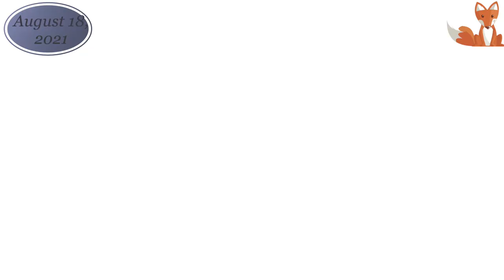Rating wars: the summer TV shows make the finale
Fans of Turkish TV shows await the results of their favorite projects with fear and hope. Alas, this summer's ratings are not comforting, we have already started receiving information about the series finals and this is just the beginning. What summer projects will be canceled in the near future?